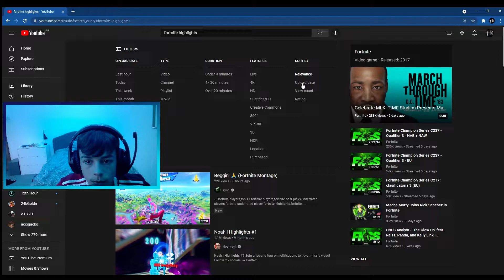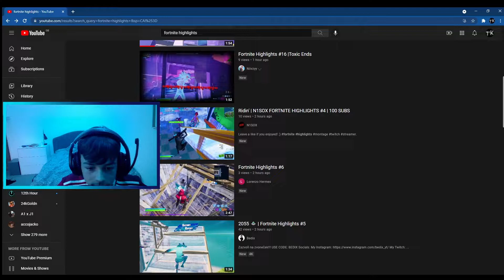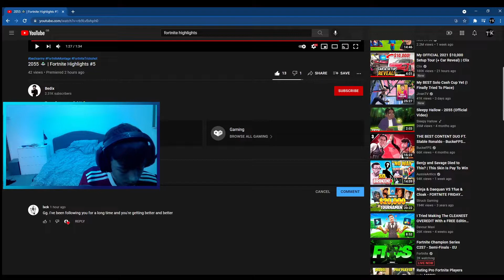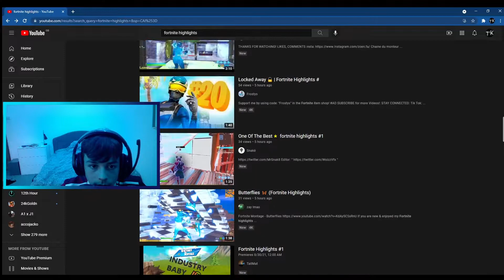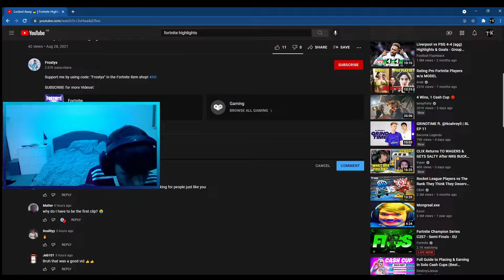REACTING To Fortnite Montages With 0 VIEWS!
Today i reacted to montages with 0 views!
This was very surprising as i didn't expect them to be this good!
If you want to support me further here are the links to do so..

Ty
teekaypc teekayfortnite teekayfn teekayy pc pcgaming teekayfortnite highlights fortnitehighlights fntutorial teekaymontage reacting reactingfortnite fortnitereactingmontage fortnitehighlightsreacting